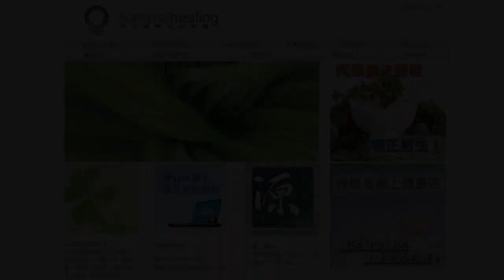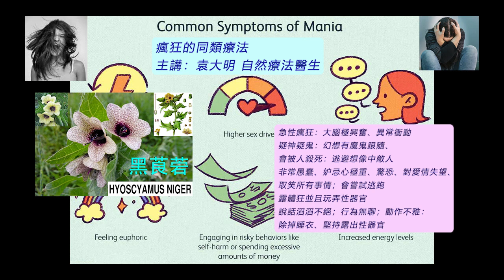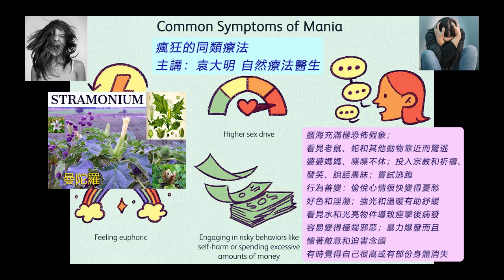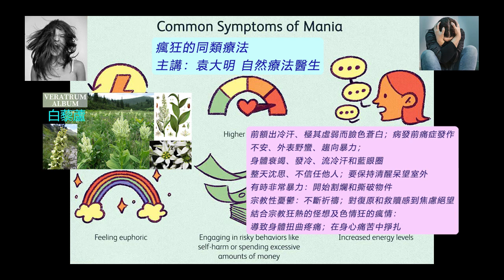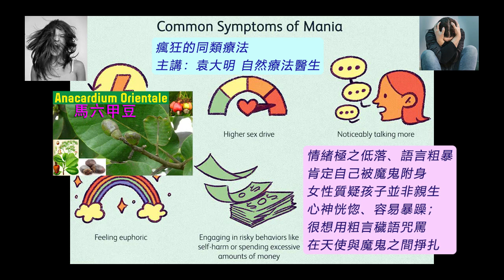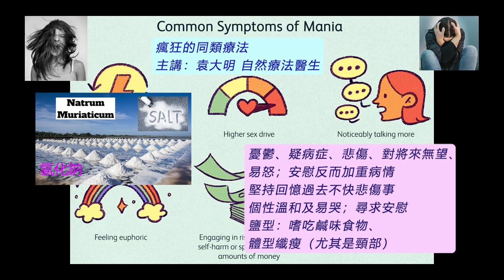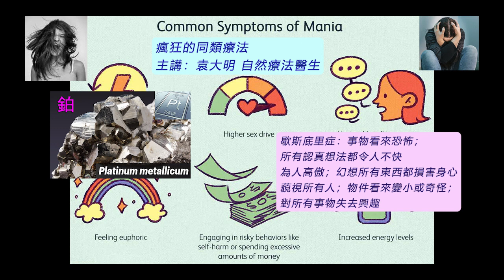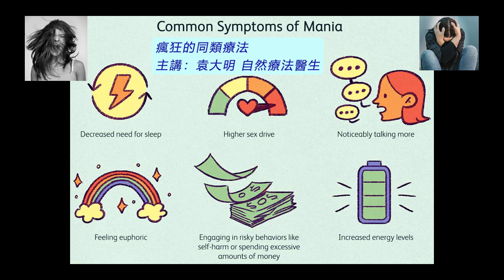《自然療法與你》- EP651 - 瘋狂症的同類療法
今集袁醫生和 Della 同大家分享如何使用同類療劑處理「瘋狂」（Mania / Insanity）。
【處理瘋狂的同類療劑】
馬六甲豆 Anacardium Orientale 30C：